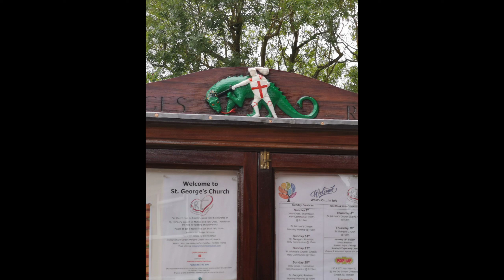Taunton along the River Tone to Ruishton and then canal at Creech St Michael.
Connecting to the canal and river bike paths from Taunton center. Then along the River Tone, across the fields to Ruishton. Then road connect to Creech St Michael and along the canal tow path. Day of exploring on the bike.